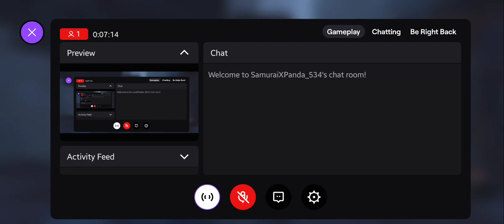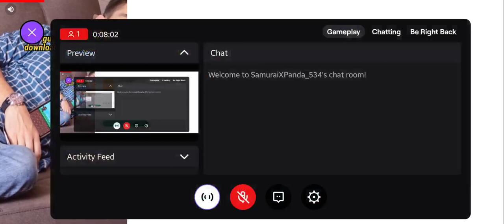Replaying Shadow Fight 3 Part Two 😁